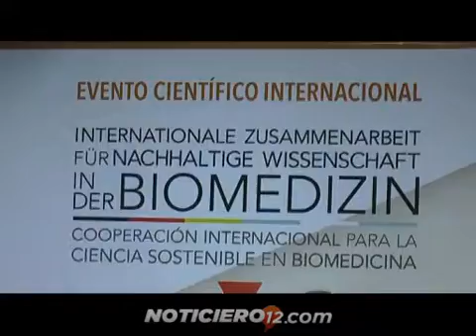Workshop internacional de enfermedades tropicales